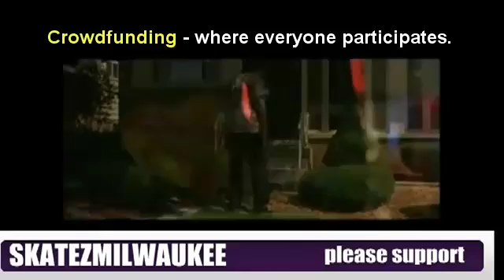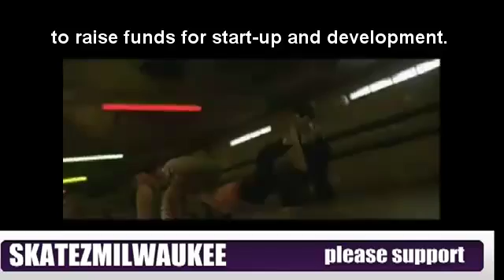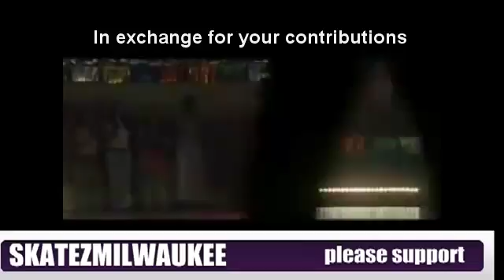Lets Bring Roller Skating Back to Milwaukee!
This video introduces SKATEZMILWAUKEE. A Community Crowdfunding Campaign aimed at raising funds to for creation of a new state-of-art indoor Roller Skating Rink. This Rink will be aimed at bringing indoor roller skating back to Milwaukee's urban community after nearly a 30 year absence.